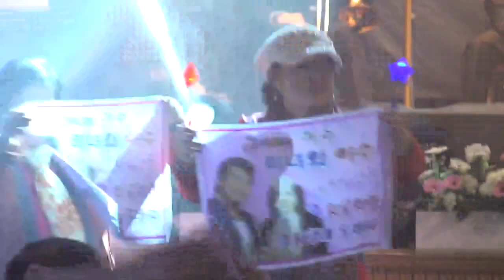가수 미녀와야수-메들리_생거진천 송년음악회-진천군민회관_영상감독 이상웅-2015.12.05. MAH00078